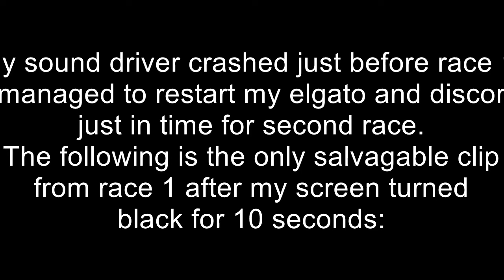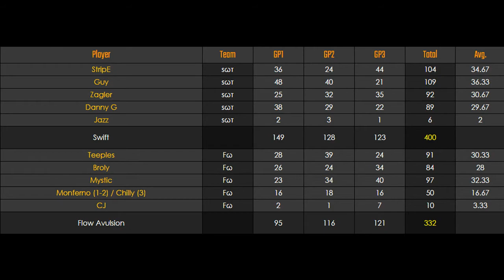[MKWii] - WL S9 D4 Semifinals M1 - Swift vs Flow Avulsion - 5v5 Full War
yes cheeto yes win.

Race 1 was lost due to my sound driver crashing. Stream also crashed and I did not bother putting it back up.

Lineups:
StripE (Sanaas)
Caleb (cheeto)
Zagler (Lancer)
Jazz
Fw:
Broly (Papa G.)
Teeples (Mama G.)
Mystic
Monferno (Arcadia) [GP 1-2]
Chilly (its me) [GP 3]
CJ (monkey)